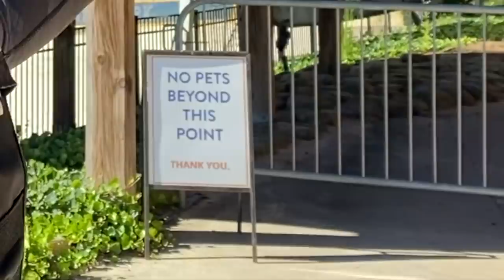Sneaking Into Closed Waterpark to Search For Treasure!! (diver finds something unacceptable)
In this video I sneak into a closed water park to search for treasure! you won't believe what I find under a GIANT water slide!

About Yappy:
What’s up! My name is Tristan Yaptengco and I’m a free/scuba diver, river treasure hunter, searching underwater for people’s lost valuables in hopes to return it back to the owner. I recently had over 650,000+ subscribers but unfortunately got hacked and my channel was deleted. I’m looking forward to a new chapter and can’t wait to bring you guys along for a new and improved Yappy! Love you guys and always BOOP!